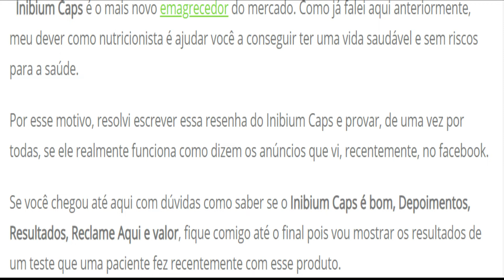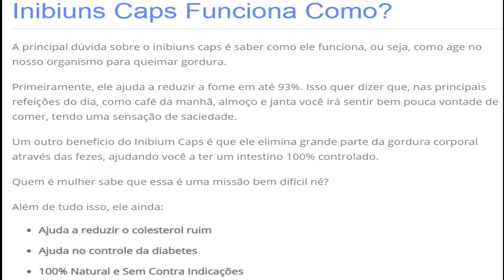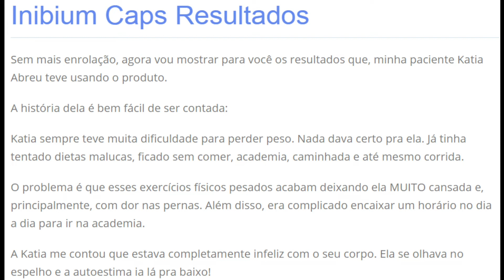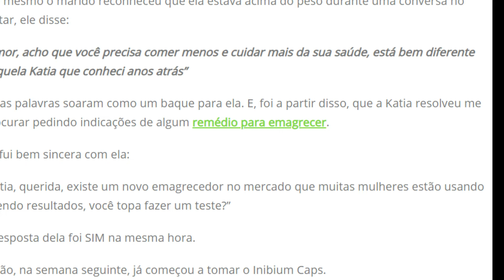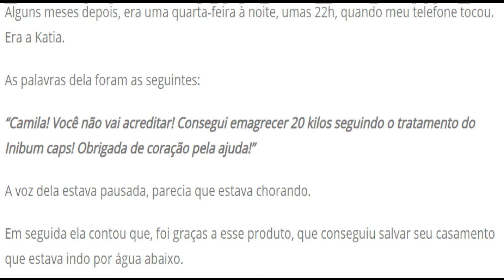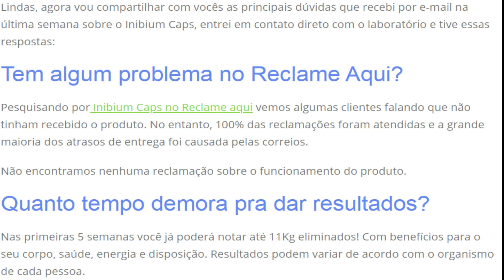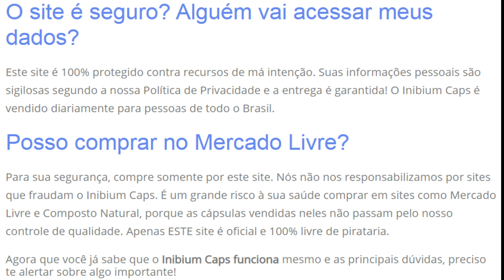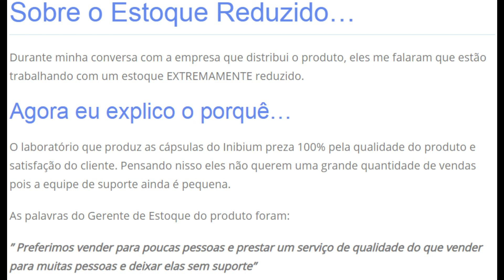Inibium Caps Funciona de verdade mesmo? Veja o que aconteceu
Inibium Caps Funciona? Veja o que aconteceu

Inibium Caps é o mais novo emagrecedor do mercado. Como já falei aqui anteriormente, meu dever como nutricionista é ajudar você a conseguir ter uma vida saudável e sem riscos para a saúde.

Por esse motivo, resolvi escrever essa resenha do Inibium Caps e provar, de uma vez por todas, se ele realmente funciona como dizem os anúncios que vi, recentemente, no facebook.

Se você chegou até aqui com dúvidas como saber se o Inibium Caps é bom, Depoimentos, Resultados, Reclame Aqui e valor, fique comigo até o final pois vou mostrar os resultados de um teste que uma paciente fez recentemente com esse produto.